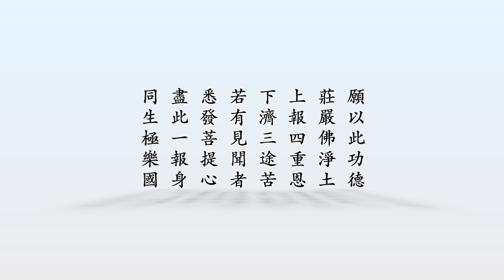《淨業三福講記》粵語有聲讀誦 第11集 受持三歸：歸依正、歸依淨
（2）歸依正

第二是歸依法：六祖大師是說歸依正。正是什麼呢？「正」是正知正見。那麼什麼樣的知見叫不正？邪正的標準是什麼呢？淺而言之，邪正的標準就是經、律、論三藏。經、論是我們思想見解的標準；戒律是我們言語造作的標準。我們的思想見解、言語造作與經、律、論都相應，這個知見叫正知正見。如果我們的想法看法、說法作法跟經典相違背了，這個知見就是不正。那麼這樣說來，我們是不是要把《大藏經》統統讀盡呢？不是的。佛當年在世教導弟子，一次的開示，終身奉行啊！我們中國古人也說：「一日為師，終身為父。」老師教給你，一天就行了，你一輩子都要遵守；不遵守，這就是不敬師、不孝親。盡形壽去奉行，這是我們在一切經論上看到的。

佛當年在世，沒有辦學校，也沒有開班上課。經典之由來，十之八九都是有人啟請。啟請就是我今天有困難、有難題，向釋迦牟尼佛說，請他老人家指教，佛就給他講解，把他的問題解決；後來記下來，這就是一部經。那麼這個在佛經的術語，叫當機者，是他來請教的，這對他說的。他一生依照佛的教訓去做，就得到殊勝的結果。沒有人啟請，佛主動自己說的經不多，很少。《阿彌陀經》是無問自說，這個很特別。《無量壽經》，你看看前半部阿難尊者啟請的，後半部是彌勒菩薩啟請的，他們兩個人是《無量壽經》的當機者，都是有對象的。這一部《阿彌陀經》是佛無問自說，這樣的情形很少很少。無問自說，佛是觀察機緣成熟，雖然沒有人問，他老人家主動就說出來了。佛所說的每一部經都具足了經、律、論三藏。任何一部經展開來就是大的三藏；把三藏縮小來就在一部經裡頭。你明白這個意思，我常常在講席裡頭說，《無量壽經》詳細地說明就是《大方廣佛華嚴經》，《大方廣佛華嚴經》詳細地註解就是《大藏經》，你就明瞭了。所以「一即是多，多即是一」。因此，我們選擇一部經論，一生依照這一部經論，修正我們的思想、見解、行持，就對了。這才叫歸依法啦！

早課把經論念一遍，是提醒自己，今天一天不要忘了佛的教訓，要依教奉行。晚課是反省，是檢討；我今天一天處事、待人、接物，我的想法、看法、作法，跟老師的教訓有沒有違背？有違背，要真心懺悔、改過自新，這叫修行。否則的話，那早晚兩堂功課有什麼用啊！早晚兩堂功課不缺，把經念一遍，念給佛菩薩聽，我是佛菩薩的乖寶寶，佛菩薩很喜歡我；那個笑話啦！那就大錯啦！不但你自己想錯了。實在是什麼呢？實在是在造罪業。佛菩薩又不在此地，泥塑木雕的像，早晨念一遍騙它一次，晚上念一遍又騙它一次，連泥塑木雕的像都忍心欺騙，他怎麼不騙人呢？所以他處世待人，天天騙人，這不足以為怪嘛！為什麼？佛菩薩像他都騙嘛！一天還騙兩次，所以這不懂得什麼叫做歸依法啦！

（3）歸依淨

第三是歸依僧：僧是清淨、和合的意思；兩個意思，以清淨為主，清淨心就是和合。每一個人心都清淨，他怎麼不和呢？自然就和了。僧團裡面基本的戒條是六和敬，六和敬的目的就是清淨心，這叫和合眾！心清淨，身清淨，境界清淨。我們今天看這個境界不清淨，為什麼不清淨呢？我們的心不清淨啊！心果然清淨了，就像《楞嚴》上說的「若能轉境，則同如來」。心不清淨，會被外面境界影響；心清淨，不受外面境界影響。不受境界影響，你就會影響境界，你能影響外境，這就叫轉境啊！如果諸位參透這個道理，你就會恍然大悟。

幾乎現在全世界人都意識到了，地球已經非常非常嚴重的染污了。這個染污如何能消除呢？給諸位說，如果我們心地的染污要不能夠恢復清淨，外面環境不會清淨的。為什麼呢？境隨心轉。心清淨就不會製造環境的染污；心不清淨才會製造環境染污。今天全世界環保都是在搞枝枝葉葉，沒有找到根本。根本在心地啊！如果保護心裡的清淨，保護精神的不染污，你外面的環境自自然然會恢復啊！這個是世間許許多多人不讀經，不知道這個事理的真相。

我們雖然曉得，曉得的人太少了，人微言輕啊！看到這個世間人造業受報，沒法子挽救。救不了別人，一定要救自己。這是正確的，自己得救了，將來眾生的因緣成熟了，我們倒駕慈航來，再去幫助他。什麼時候叫因緣成熟呢？他能夠接受佛法，能夠聽得進去，聽了歡喜，能信受奉行，這叫緣熟，因緣成熟了。他現在聽不進去，不能接受，不能奉行，緣沒熟。沒熟的時候，要自度；緣熟的時候，要度他。這叫做歸依僧啦！歸依僧，不是歸依一個出家人，這個一定要搞清楚啊！

那我們要問了，假如有人問你：「你學佛了，佛是什麼？」

你要能答得出來：「佛是佛陀的教育。」

「佛經裡面講的是什麼？」

「講的是宇宙人生的真相。宇宙是生活環境，人生是我本人，就是說的我本人與我生活環境的真實相。」

「佛法所求的是什麼？」

「是究竟圓滿的智慧。」

「佛法所修的是什麼？」

「是覺、正、淨。」

你要樣樣答得出來，簡單明瞭，不叫人懷疑，不叫人迷惑。

「用什麼方法修覺、正、淨？」

那方法就很多了，所謂八萬四千法門，無量法門。這些方法統統修覺、正、淨：參禪修覺正淨，持咒修覺正淨，念佛還是修覺正淨，讀經也修覺正淨。你才知道「法門平等，無有高下」，因為每一個法門統統修的是覺正淨，離開覺正淨就不是佛法了；覺正淨達到圓滿的程度就叫成佛。

所以諸位要知道，前面說過佛法是教育。教育有學位，像我們現在世間這個教育，最高的學位是博士，其次是碩士，再其次是學士，三種不同的學位：在佛門裡面亦復如是，名稱不一樣而已。佛法裡面最高的學位叫佛陀，所以人人都可以稱佛，像我們這個世間，人人都可以拿到博士學位。「佛陀」是學位的名稱，菩薩也是學位的名稱，像碩士，比佛陀低一級；阿羅漢又低一級，像學士一樣。所以佛法剛才講，所求是究竟圓滿的智慧，這個名詞在佛教裡面所講的是「無上正等正覺」。

「無上正等正覺」可以把它分成三個階段：第一個階段正覺；第二個階段正等正覺；第三個階段是無上正等正覺。這是講修學的課程，這是課程真實的標準。如果你得到正覺了，你就叫做阿羅漢，阿羅漢的學位就拿到了；如果你修到正等正覺，那麼你就是拿到菩薩的學位了；如果再往上去修成了無上正等正覺，你就拿到佛陀的學位了。所以佛、菩薩、羅漢，是佛陀教育學位的名稱，這個要知道。所以覺、正、淨它有程度深淺不同，淺的就是正覺；再深一層的正等正覺；最深的、究竟圓滿的，叫無上正等正覺。我們學佛四眾同修都要把它認識清楚，要把它看明白，決定不能夠有差錯。然後佛教在全世界弘揚，決定沒有障礙，而且會被一切大眾歡喜接受，即使其他宗教徒也不例外。我在國內外接觸天主教的神父，基督教的牧師，他們跟我很談得來，他們覺得我跟他談的佛法，他都能接受，都歡喜接受。為什麼呢？不迷信。絲毫迷信的跡象都找不到。

但是覺、正、淨實在講有沒有標準？怎樣才是覺呢？我現在覺了沒有呢？思想見解什麼是正確呢？我今天對宇宙人生的想法、看法正不正確呢？自以為正確，這個不行啊！諸位一定要明白，覺、正、淨是一而三，三而一，是分不開的。覺悟了，思想見解一定正確，心地一定清淨；思想見解正確，這個人一定覺悟，他一定不迷惑；心地清淨的人，一定是正知正見，一定是大徹大悟；所以一而三，三而一。因此在佛法修持方式裡面，有一些人在三個方針裡頭，他取一個，一個成就了，其他的統統都圓滿得到了。

我們說覺、正、淨這三門，譬如在中國的禪宗、性宗，他們偏重在覺門，禪宗的修學，目標就是大徹大悟、明心見性。教下，除禪宗外都叫教下，是依據經典；換一句話說，他有教科書，由淺而深次第修學，這是教下。教下他要求的是大開圓解，大開圓解跟禪宗的明心見性是一樣的，大開圓解之後，他對於宇宙人生的看法、想法就正確了，絕對不會錯誤，他走的是正門，正而不邪。淨土宗跟密宗，這兩個宗派走的是同樣一個門——淨門，專門修清淨心。所以淨土宗一心不亂，修清淨心；密宗講的三密相應，相應了，心就清淨了，他走的是淨門。佛法宗派很多，他們修學重點不相同，但是一法成就，一切都成就了。《華嚴》上所說的：「一即一切，一切即一。」這是真實的，不是虛妄的。我們所依的理論不相同，方針不一樣，方法不一樣，我們所達到的目標——覺、正、淨是絕對相同，我們所求的圓滿的智慧是決定相同的。所以才說出「法門平等，無有高下」。任何一個法門都值得我們讚歎，都值得我們去尊敬的，這是同修們必須要知道的。這是「三自歸」，就是自性三寶才是我們真正歸依處。